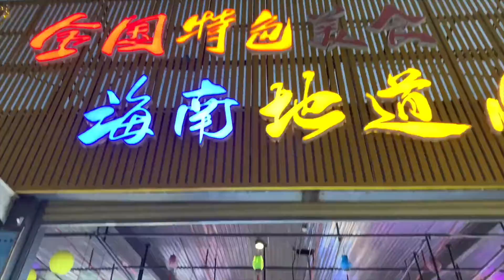在三亚吃海鲜这么便宜了？568元能吃这么多海鲜，这个价格划算吗